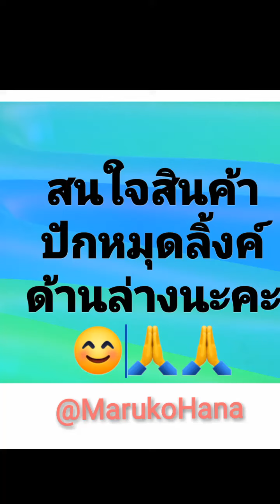🏷✌ขวดบีบพลาสติกวัสดุ PE เกรดอาหาร ขวดแยมเกรดอาหาร ขวดซอสซอสมะเขือเทศ ขวดซอส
@MarukoHana @เพื่อนทุกคน

🏷✌ขวดบีบพลาสติกวัสดุ PE เกรดอาหาร  ขวดแยมเกรดอาหาร ขวดซอสซอสมะเขือเทศ ขวดซอส ขวดบีบน้ำมันซอส เรือนขวดเครื่องปรุงรส  ความจุสูง 800 1000 มล.🤗

🎆พิกัดมี2ช่องทางลองเทียบราคาดูนะคะ

สินค้าขายดี ขายดีประจำสัปดาห์ รีวิวดี ราคาพิเศษ ราคาถูก โปรโมชั่น Flash Sale โค้ดรับเงินคืน Payday รีวิวสินค้า MarukoHana แม่บ้านประหยัด แม่บ้านมือโปร D-day ส่งฟรีทั้งเดือน ส่วนลดเงินคืน ไฮไลท์ แคมเปญ ขวดบีบพลาสติก ขวดแยมเกรดอาหาร ขวดซอสซอสมะเขือเทศ ขวดซอส ขวดบีบน้ำมันซอส ขวดเครื่องปรุงรส ขวดบีบวัสดุ PE เกรดอาหาร ขวดบีบความจุสูง 800 มล. ขวดบีบความจุสูง 1000 มล.